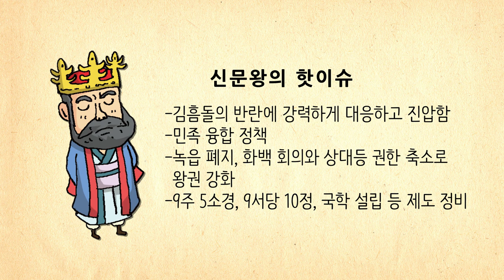[생방송 한국사] 신문왕